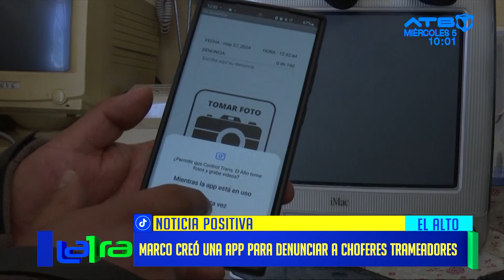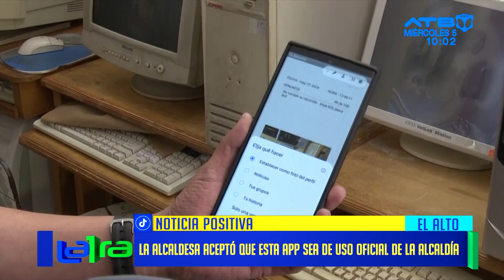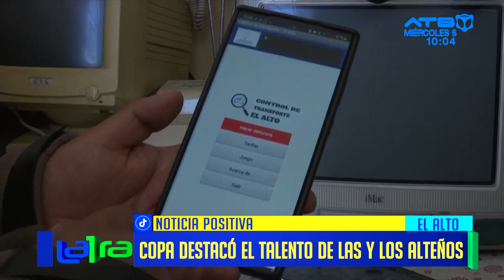Marco Veneros creó una aplicación para denunciar el trameaje en la ciudad de El Alto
Marco Veneros creó una aplicación para celulares que servirá para denunciar a aquellos choferes que realicen trameajes en la urbe alteña. La alcaldesa de El Alto, Eva Copa, se reunió con el emprendedor y dio el visto bueno para que esta aplicación pueda ser implementada y se encuentre disponible para la población a partir del diez de junio.